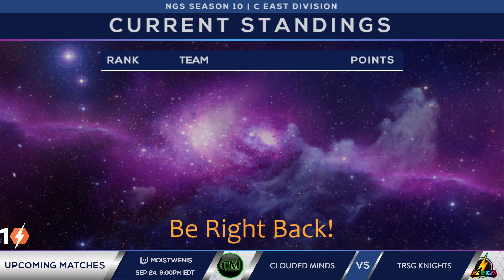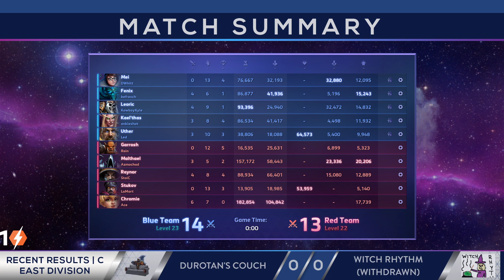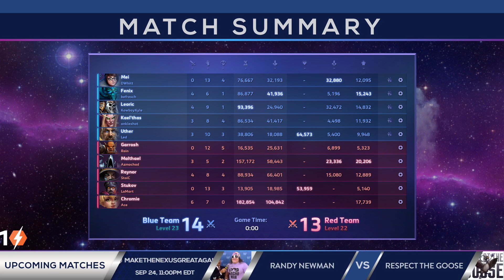NGS S10: Xul Gin Distillery vs. Phoenix Rising Citrine (CE)